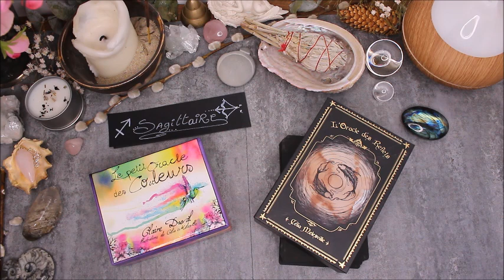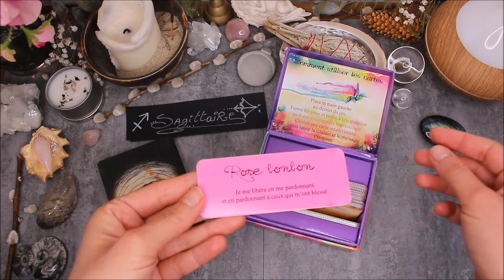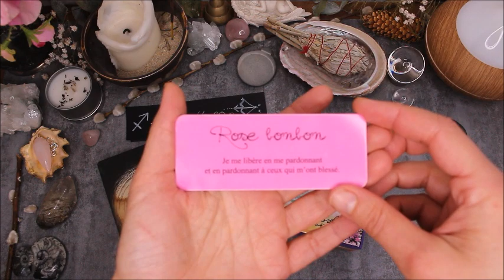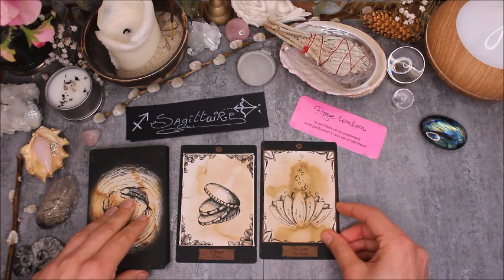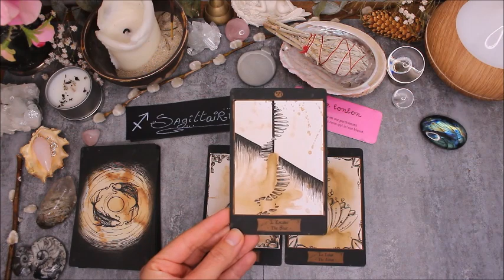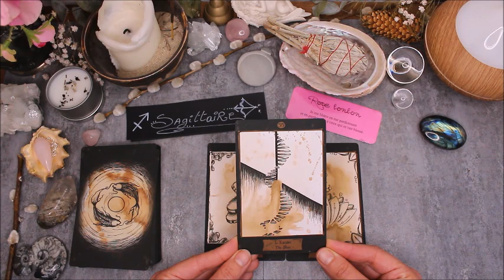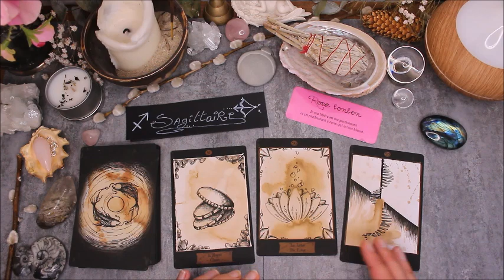Horoscope Sagittaire - Spécial confinement